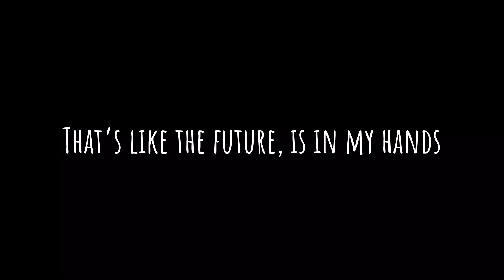Jackpot Sad Girl || Elizabeth || Idea By: @mizuuzui. || Kinda Lazy || FNaF || MY AU